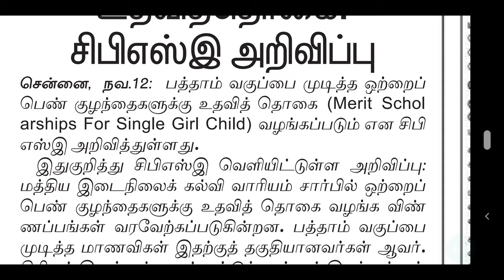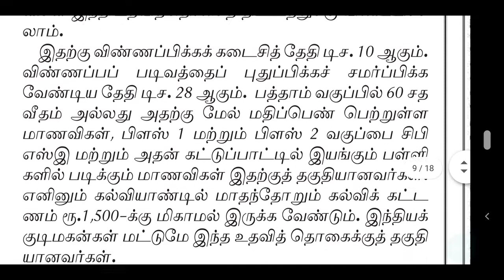பெண் குழந்தைகளுக்கு உதவித் தொகை சிபிஎஸ்இ அறிவிப்பு | scholarship for CBSE 10th standard students